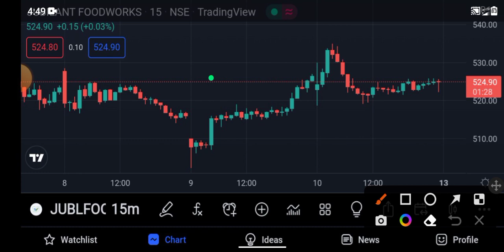Jubilant food share latest news || jubilant share price today 13 June